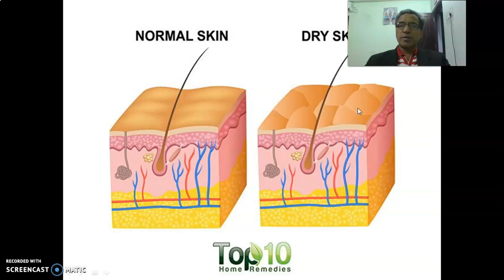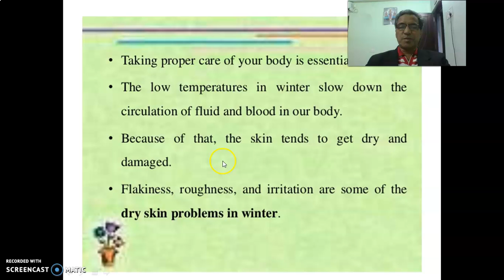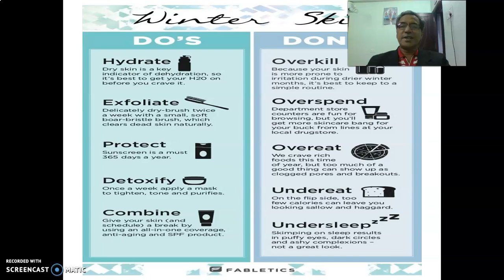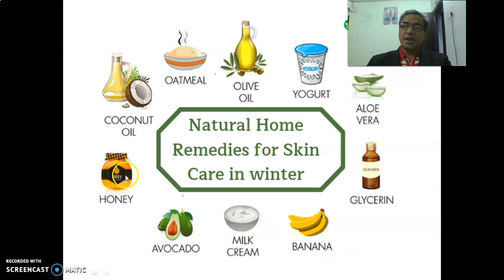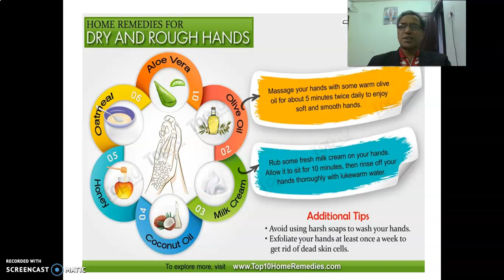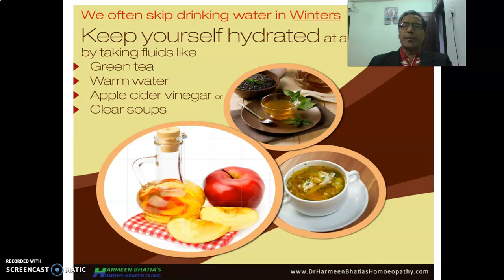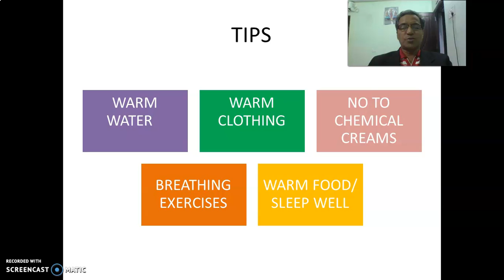SKIN care during the WINTER? Srinivasulu Vasantapu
this week video on health talks about the Skin care during winter.
As the temparatures are down across this winter, time to take care of skin. Natural remdies for dry skin discussed. warm water, food, clothing is necessary. use more HONEY, coconut oil and olive oil. take steam bath and use less chemical creams. Hydrate yourself first and enjoy the winter properly. Breathing exercise is good to infuse oxygen which pump blood to all the parts of the body to take care of skin .
Every week on  satur day, this channel shares the videos --how to create wealth?  how to retire early and retire rich? How to invest ? where to invest? what to do wealth management? How to manage health for life? what are the health tips?Home remedies to improve health?  what to do for  happy living? Inner peace gives external Love and affection ..  This Channel -Design your WHOLE LIFE  - is all about wealth, health and happiness.